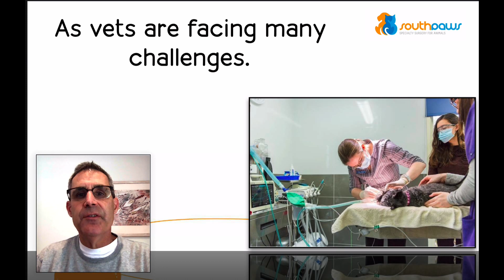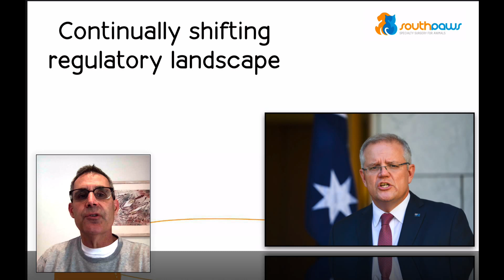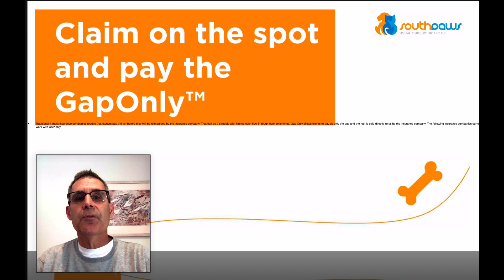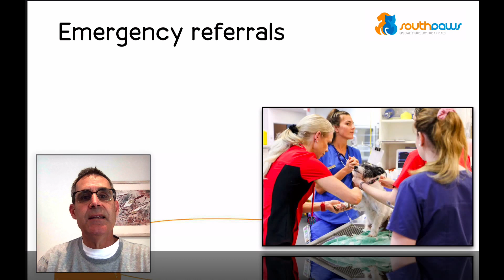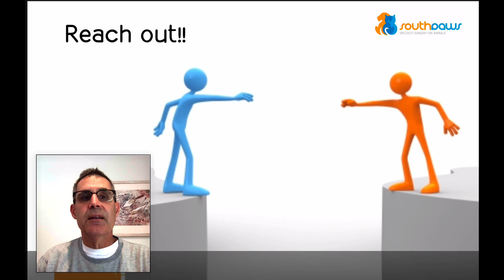COVID-19 Challenges and solutions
VetDojo – Specialist Veterinary Surgery Training for Vets, Students & Nurses
Unedited real-time veterinary surgical procedures, soft tissue surgery, surgical oncology, orthopaedics, airway surgery, neurosurgery and wound reconstruction—taught by a specialist surgeon.
VetDojo provides:
• Full-length surgical videos (oncology, GI, hepatobiliary, airway, reconstructive, orthopaedics)
• Step-by-step surgical techniques & tips for GP vets, interns and residents
• Livestream surgeries, case discussions & advanced electrosurgery use
• Teaching focused on practical decision-making and real intra-operative anatomy
• Veterinary surgical education for dogs and cats across all major disciplines
👉 Share @vetdojo with your vet-interested friends and colleagues
VetDojo exists to elevate global veterinary surgical skills through transparent, real-world specialist content. Thank you for being part of the community.